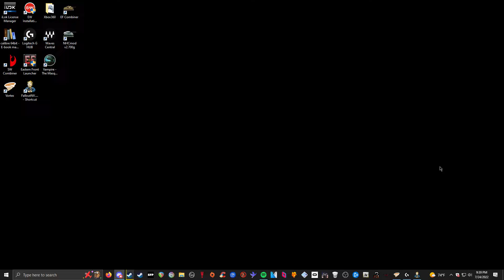dom broadcasting his death in the discord vc (fellout gameplat)